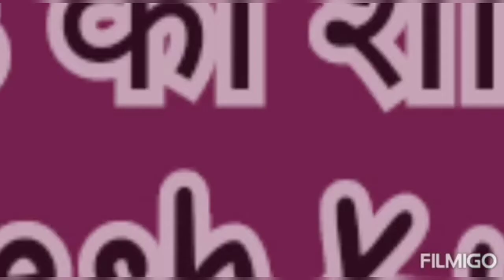।।महाराजा छत्रसाल महाराज की समाधि स्थल के रहस्य की पूरी जानकारी।।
बुंदेलखंड के इतिहास को जानते हैं